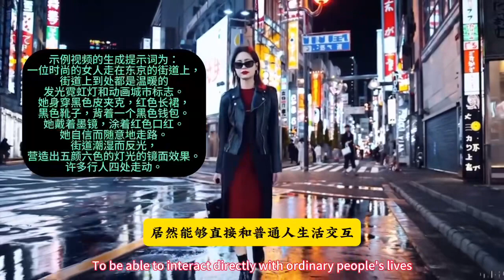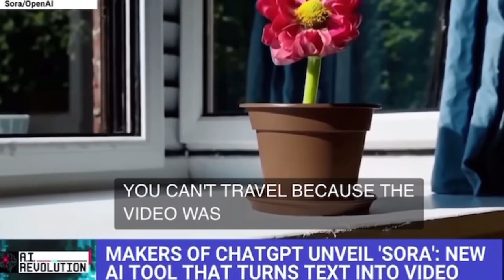OpenAI的视频模型将送程序员末日狂欢？